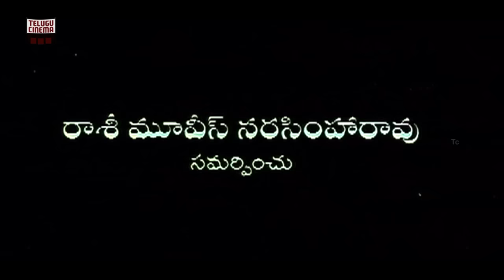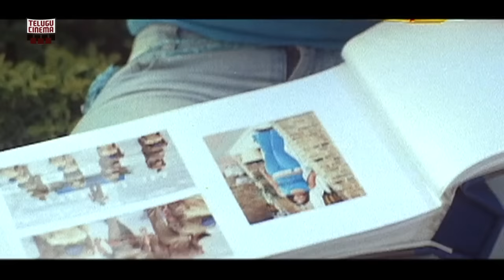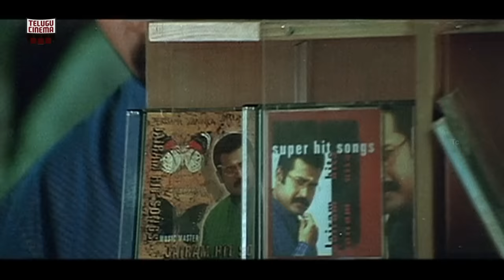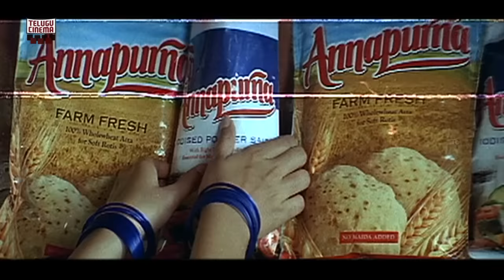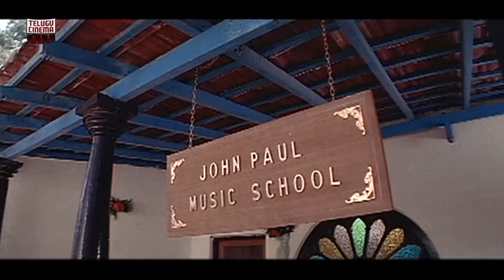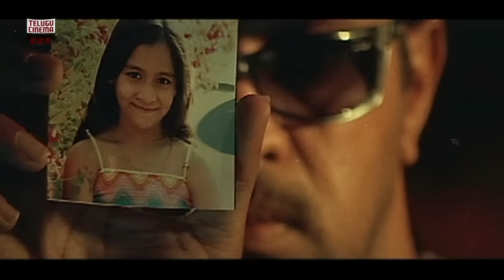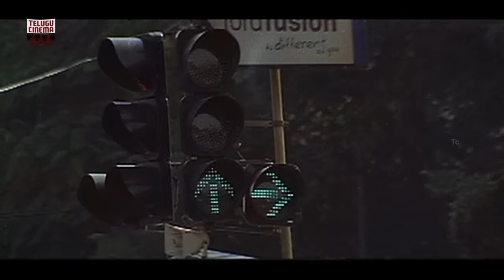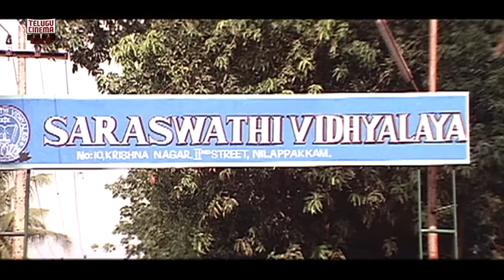SP Nayak Telugu Full Movie | Arjun | Namitha | Keerti Chawla | Vadivelu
SP Nayak Telugu Full Movie: Arjun's SP Nayak Movie co-starring Namitha, Sanghavi, Keerti Chawla, Ranganath, Ramaraju, Vadivelu, Vallabhaneni Janardhan, Thalaivasan, Annapoorna, Satyapriya, Baby Taj and Others. Music composed by D Iman, Produced by Manchala Venkatrayudu and Story, Screenplay & Directed by Selva.